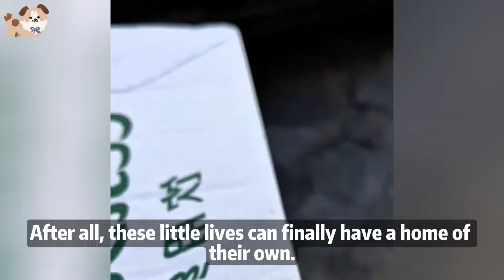"Mom, where are you?" Five poor puppies huddled in a ditch, crying loudly for their mother